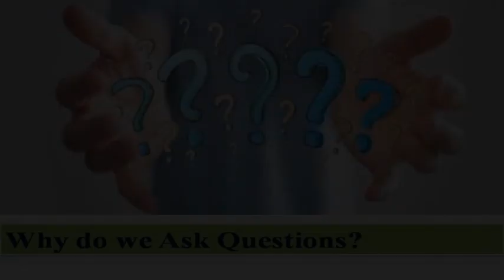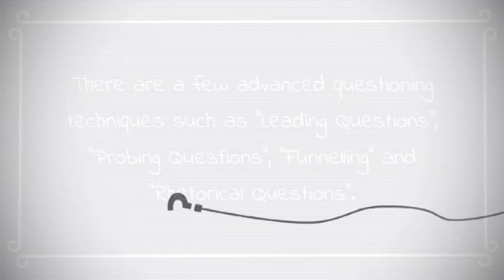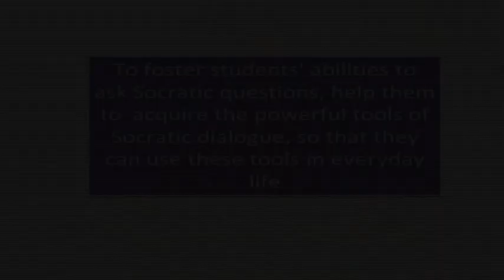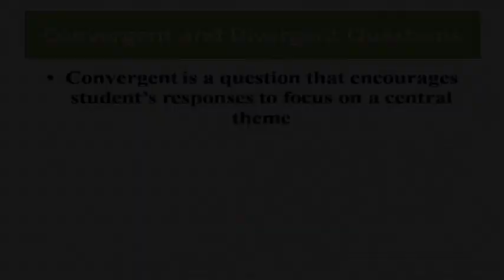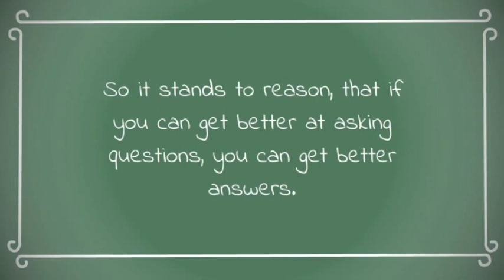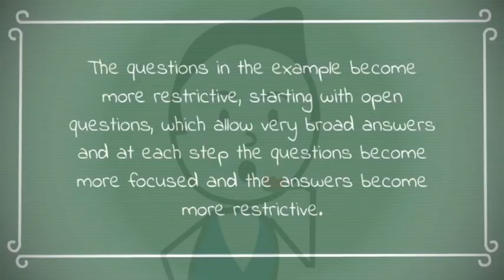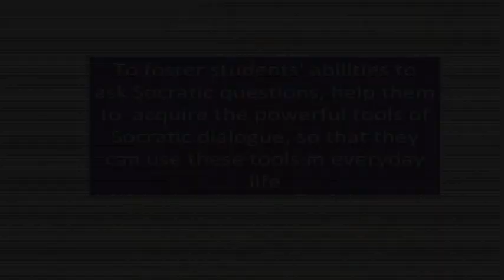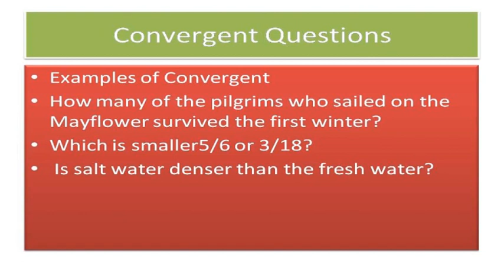Module 4 Types of Questions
Question Types
Gathering information is a basic human activity – These  information help us to learn, to help us solve problems, to aid our decision making processes and to understand each other more clearly. How do we gather information? We gather information  by asking question. Questioning is the key to gaining more information and without it interpersonal communications can fail. It is fundamental to successful communication - we all ask and are asked questions when engaged in conversation.